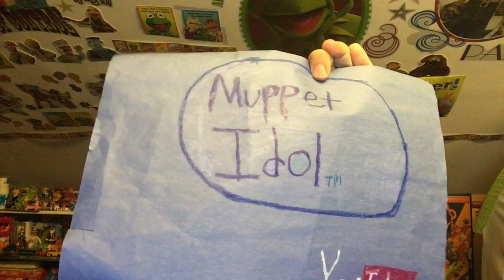Kermit the Frog Sings Welcome Back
It is  a popular record that was the theme song of the 1970s American television sitcom Welcome Back, Kotter. Written and recorded by former Lovin' Spoonful frontman John Sebastian, it reached No. 1 on the Billboard Hot 100 chart for one week in May 1976 after only five weeks on the chart, and also topped the adult contemporary chart (the show itself had become an instant ratings success upon its premiere the previous fall). It also reached No. 93 on the country chart. Today is my very first day back on the job for the second season of Muppet Idol.
The Muppet Performers:
Matt Vogel as Kermit the Frog